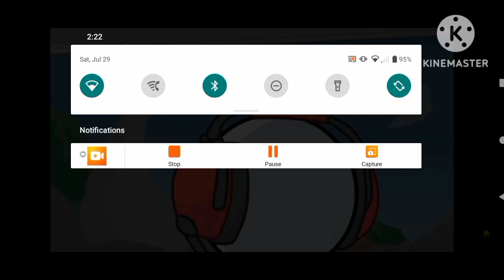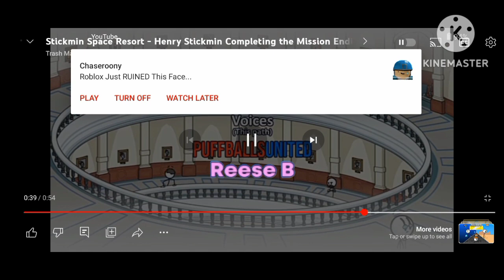the Henry stickmin collection TR but Henry and eille betrayed Charles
no copyright
no COPPA
no saying bad words in the comments
no turning off the comments